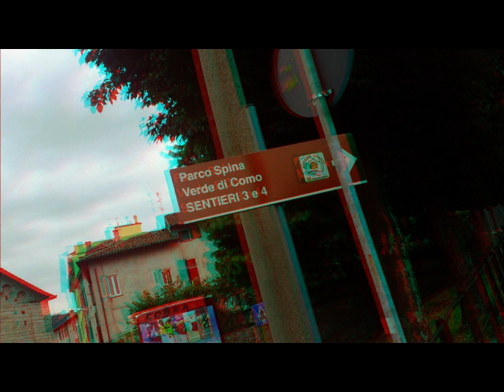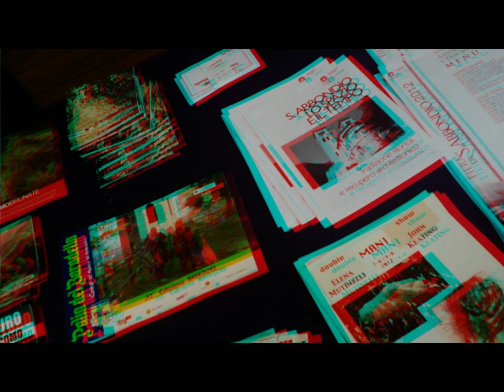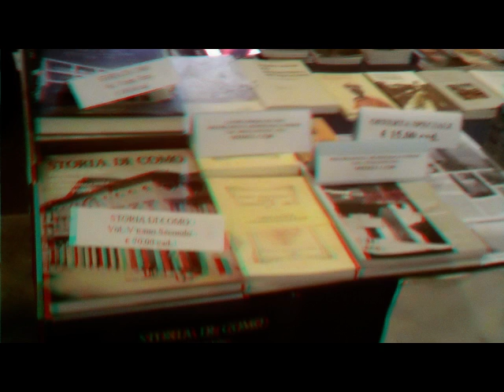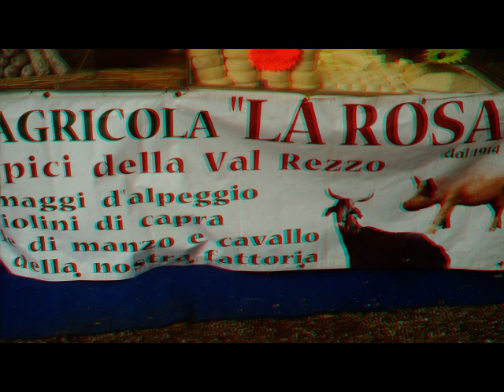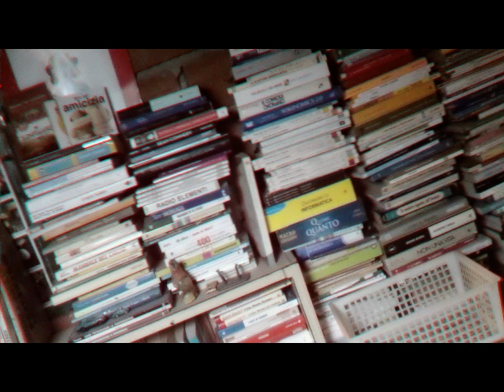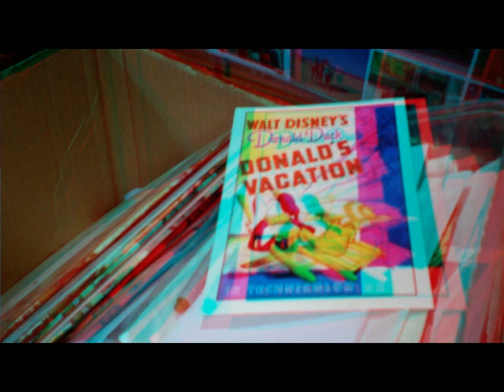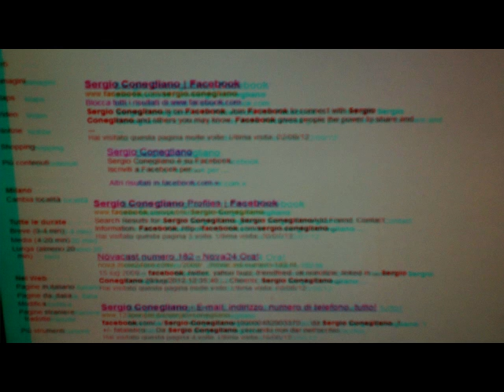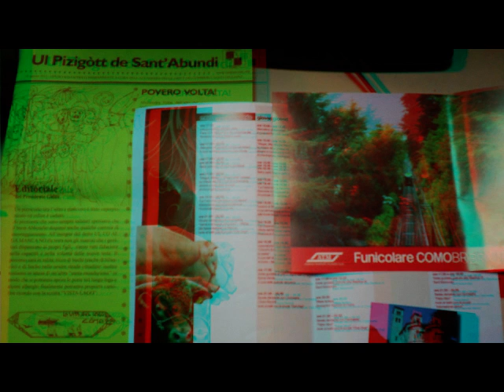3D Anaglifo COMO Chiesa Sant'Abbondio - Documentazione [by Sergio Conegliano]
3D Anaglifo COMO Chiesa Sant'Abbondio - Documentazione  [by Sergio Conegliano]